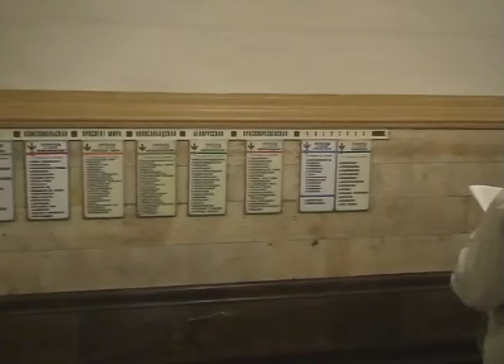The metropolitain of Moscow. 2007.